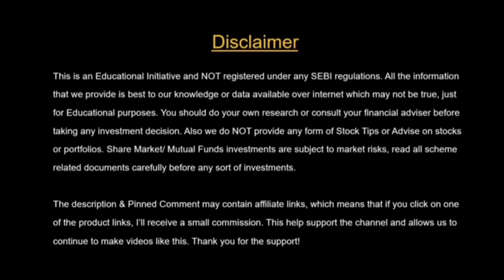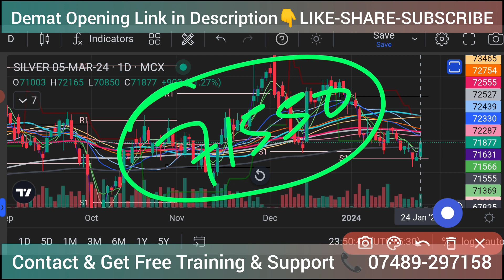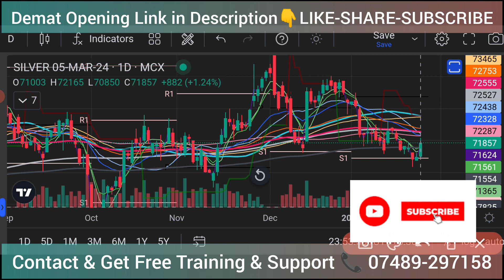MCX Silver 🔴Live Analysis for 25th January 2024 | क्या सिल्वर का अपट्रेंड चालू हो गया है❓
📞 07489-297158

Open Free Demat A/c Now :
अभी नीचे दिए गए लिंक से डीमैट खाता खोले।👇👇

Banknifty
nifty
Banknifty support
Banknifty resistance
Banknifty support & resistance
Banknifty option
nifty option
Banknifty strategy
nifty strategy
MACD
MACD INDICATOR
MACD INDICATOR KA USE KAISE KARE
MACD INTRADAY TRADING
MACD indicator tutorial
MACD trading
MACD buy and sell signals
MACD technical analysis
MACD for beginners
MACD for day trading
MACD trend change strategy
MACD stop loss strategy
MACD for stock trading
MACD for forex trading
MACD for trading
MACD + RSI trading strategy
MACD divergence trading strategy
MACD + Stochastic trading strategy
MACD + Fibonacci trading strategy
MACD + Moving average trading strategy
MACD + Bollinger bands trading strategy
MACD + Elliott wave trading strategy
MACD + candlestick patterns trading strategy
MACD + ichimoku cloud trading strategy

Stock Market | Commodity Market

Stock times
Stock market
share market
intraday trading
best intraday
How to get regular income from the stock market

There is no recommendation or advice for buying and selling any type of stocks/commodities/FNO or making investment decisions.
All viewers are advised to do their own research or take the help of their financial advisor before Investing/Trading.
We won't be responsible for any profit and loss, as Stock Market investments are subject to Market Risks.